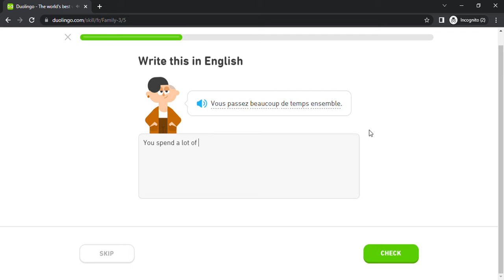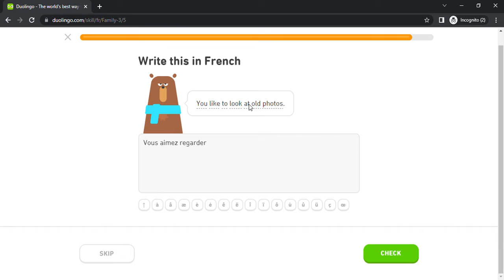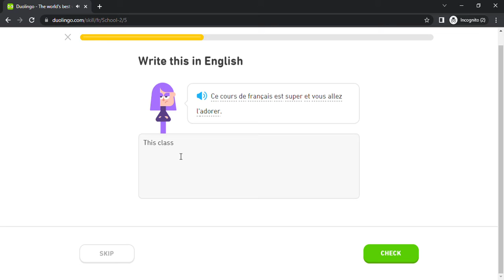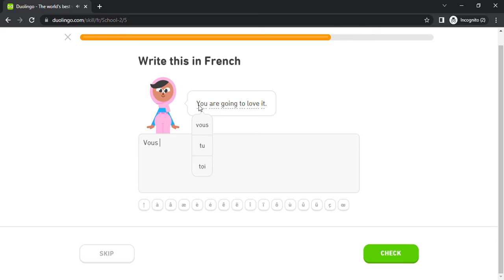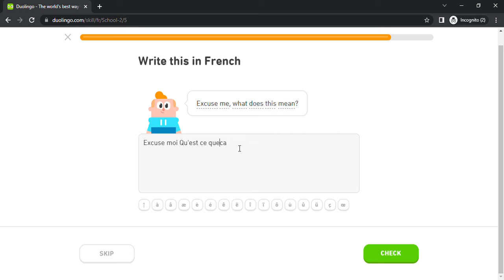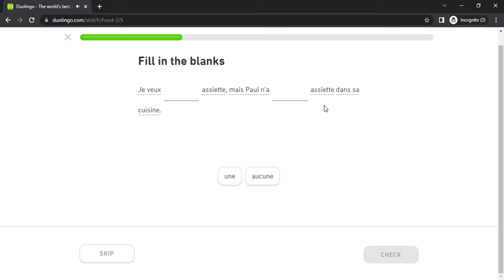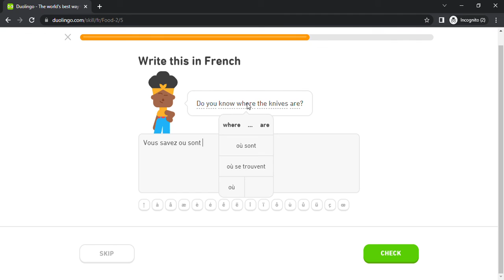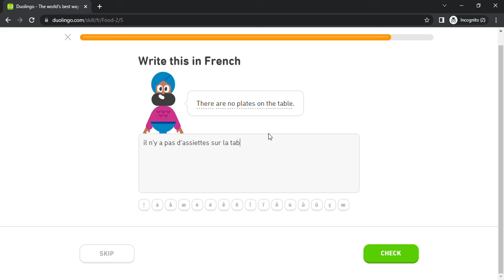Duolingo #663 French - English (Part 25 - Family 3 , School 2 and Food 2)